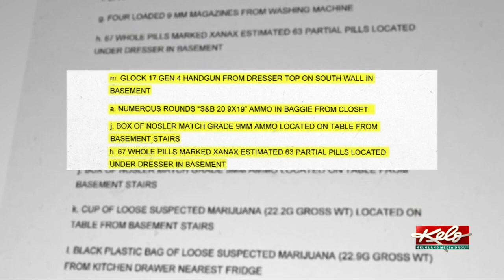A look back at David Randle's crimes after recent parole violation